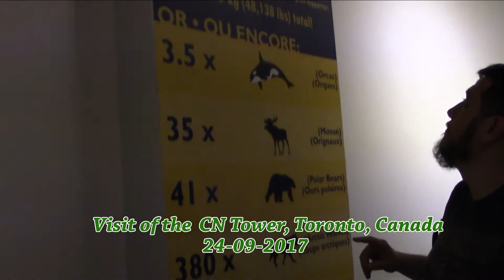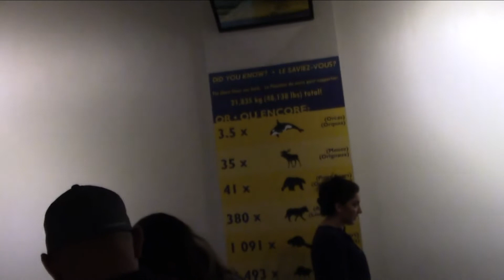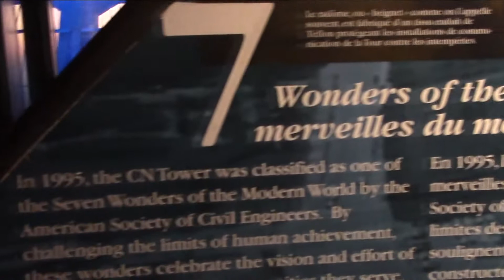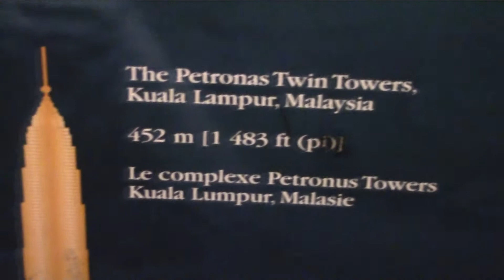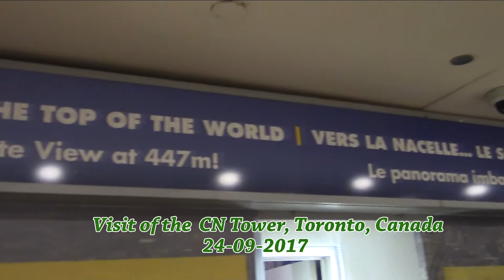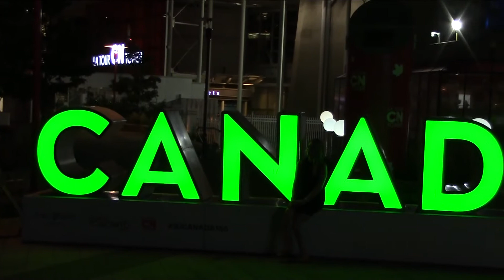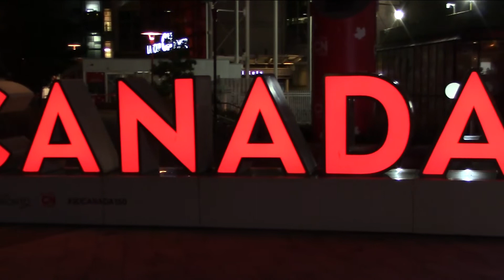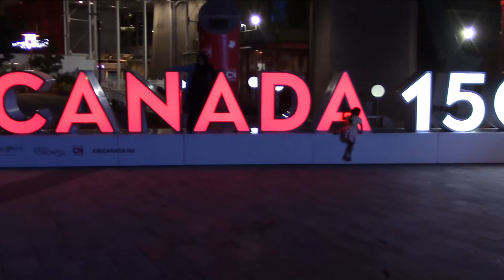Shahid Riaz Sheikh's Visit of CN Tower Toronto Part 2